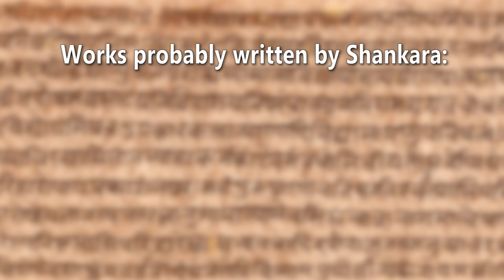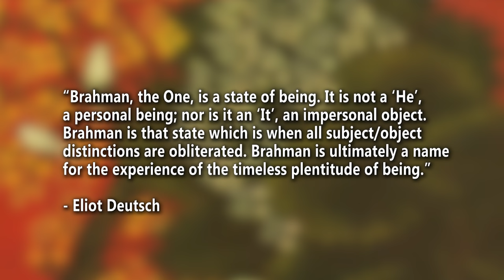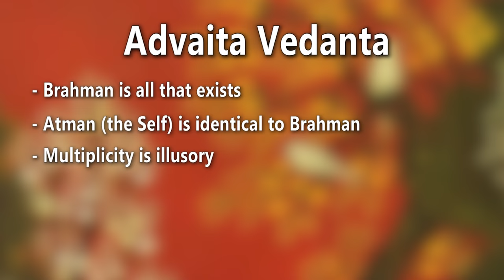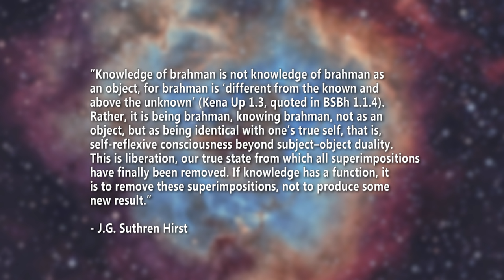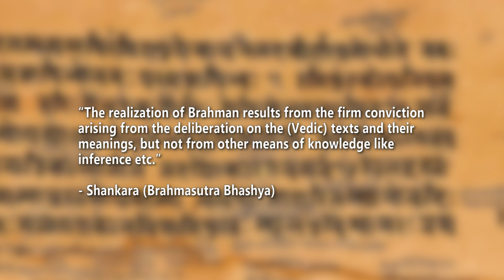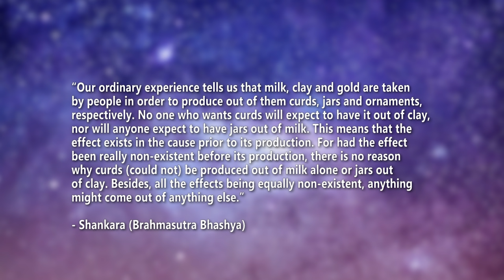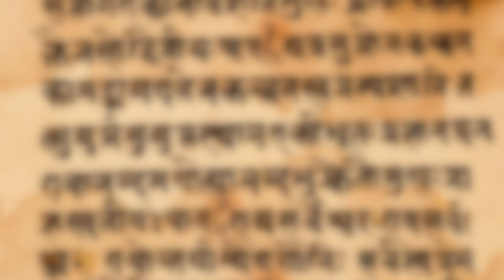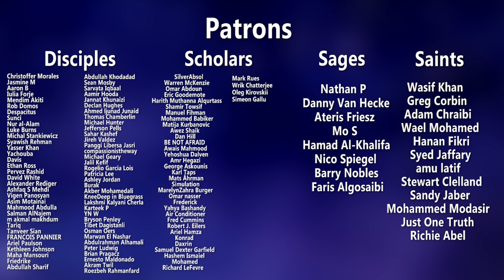Shankara & Advaita Vedanta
The much requested video about Shankara is finally here.

Sources/Suggeested Reading:
Deutsch, Eliot (1973). “Advaita Vedanta: A Philosophical Reconstruction”. University of Hawai’i Press.

Deutsch, Eliot & Rohit Dalvi (2005). “Essential Vedanta: A New Source Book of Advaita Vedanta”. World Wisdoms Books.

Suthren Hirst, J.G. (2005). “Samkara’s Advaita Vedanta: a way of teaching”. Routledge.

“The Mandukya Upanishad with Gaudapada’s Karika and Sankara’s Commentary”. Translated by Swami Nikhilananda. 1987. Advaita Ashrama.

“Brahma Sutra Bhasya of Sankaracarya”. Translated by Swami Gambhirananda.1972. Advaita Ashrama.